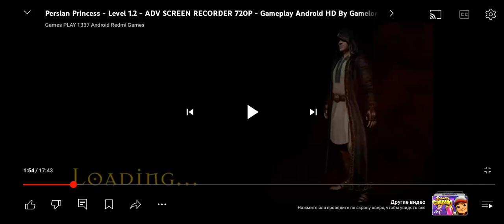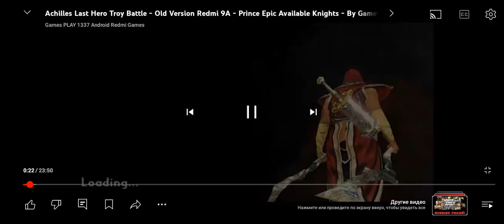Persian Princess,Assassination Corp,Last Troy Hero Battle,Son Of Zeus All Characters By Gamelon